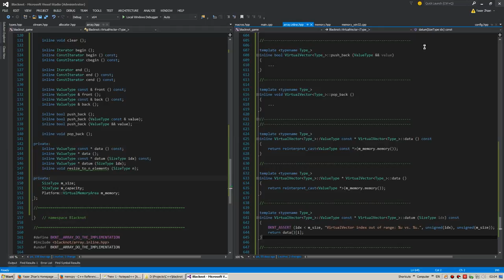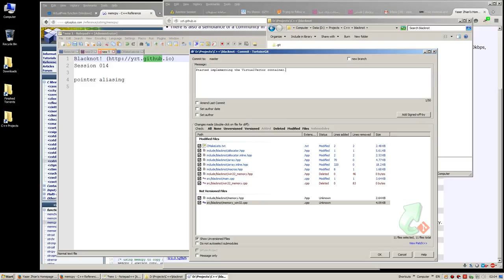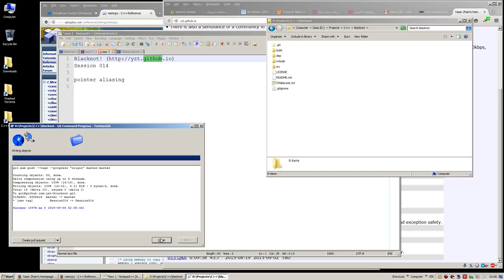Project Blacknot - Session 014 Q&A - 2015/09/06